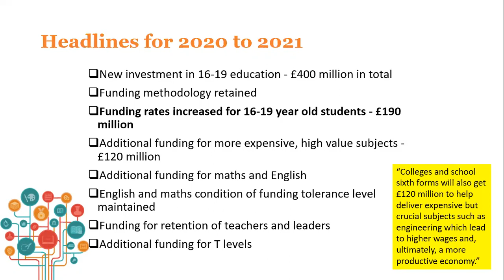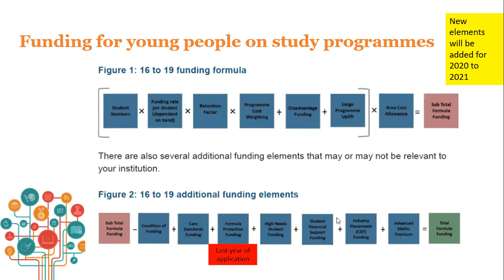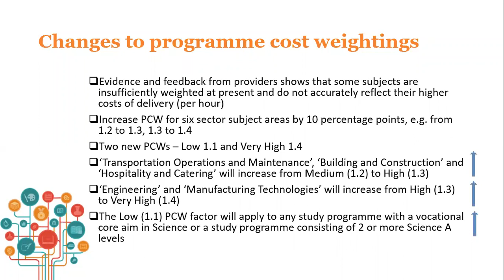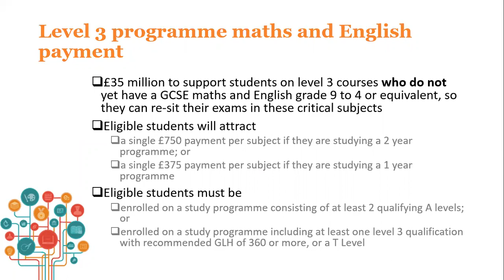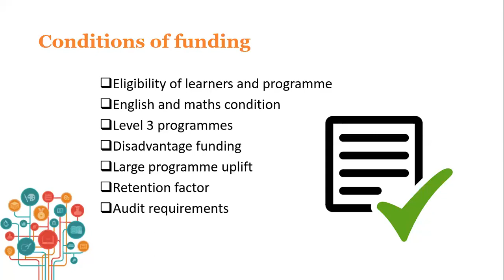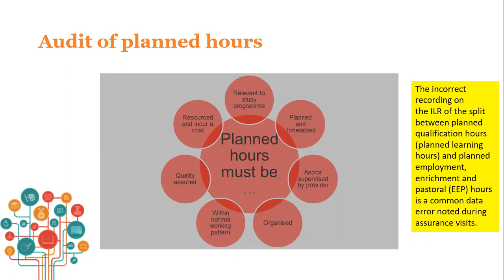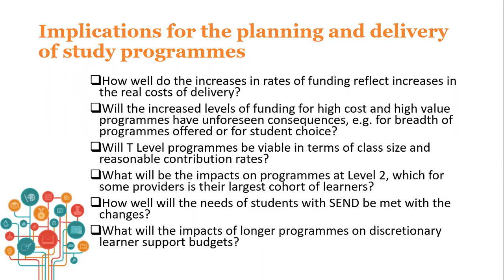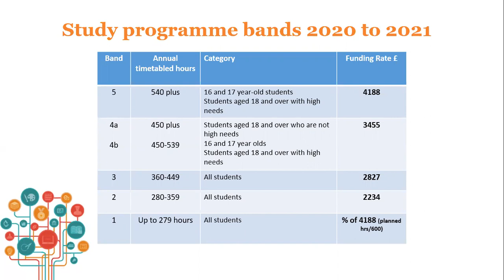Update on 16-19 study programme funding for 2020 to 2021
This webinar, led by Beej Kaczmarczyk, will review changes to the funding of 16-19 year-old students for 2020 to 2021, and consider implications for the planning and delivery of study programmes including T Levels.

• New investment in funding for 16-19 study programmes
• Changes to the funding of young people for 2020 to 2021
• The main elements of the 16-19 funding formula, including T Levels
• The conditions that need to be met to ensure funding
• Implications for planning and delivery of programmes